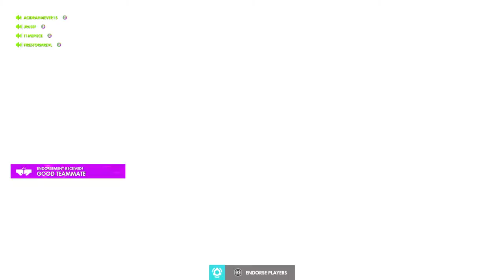Overwatch: Reaper Shrug